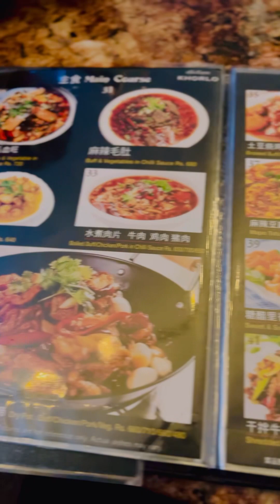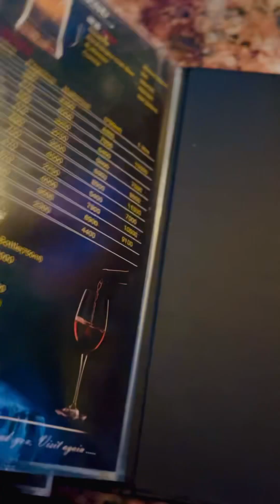Dinner with two sisters at bauddha